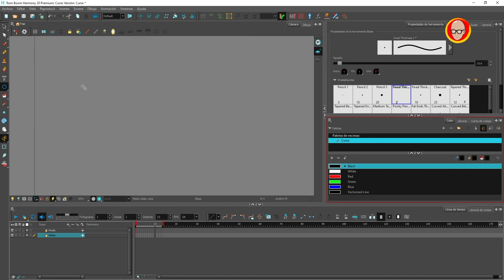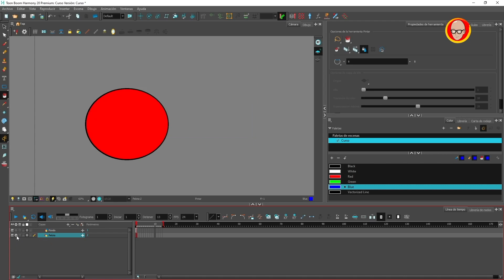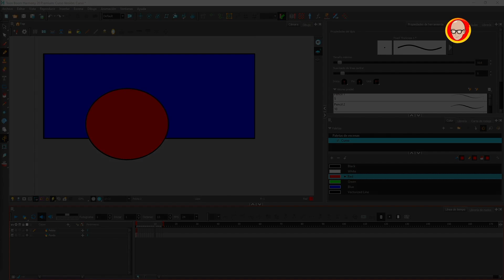✅ Creación de capas - 03 - Toon Boom Harmony 20 Tutorial Español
🚀 ¿Cómo crear capas en Toon Boom Harmony 20? Fácil si sigues estos pasos. 🚶‍♂️🚶‍♂️🚶‍♂️

Bienvenidos al curso de Toon Boom Harmony 20 en el que explicaré todos los aspectos posibles para defendernos con las herramientas, saber dibujar, pintar, mover cámaras, poner efectos, manejar nodos y algún que otro atajo o truco que nos puede hacer la vida mucho más fácil.

❗❗❗ Nuevo vídeo sobre Toon Boom Harmony 20 cada día de lunes a viernes. ⏰

La animación es un proceso muy pero que muy largo pero gracias a Toon Boom Harmony podemos lograr con pocos medios y en casa, realizar cortos o series animadas que en otra época necesitaría de un equipo muy grande de animadores.